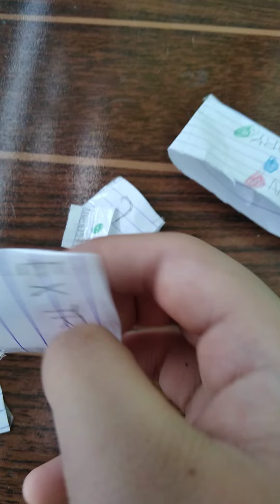let's open a mini blind mini dimpl